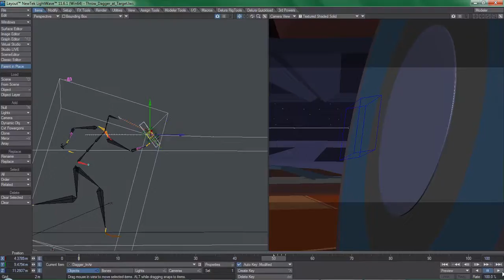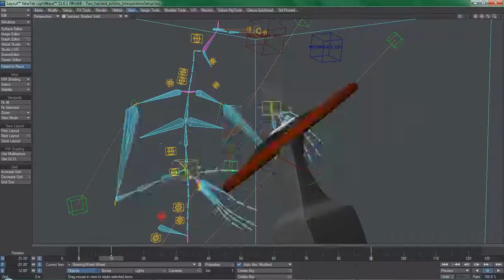Common Scenarios for Character Animators in Lightwave 3d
Common Scenarios for Character Animators is a quality training series by Ryan Roye that focuses on interactions between 3d characters and their environments in Lightwave and provides insight into practical and rapid workflows revolving around the subject.

Music procured from Zarathustra Studios (Phil "Overman" Rice)